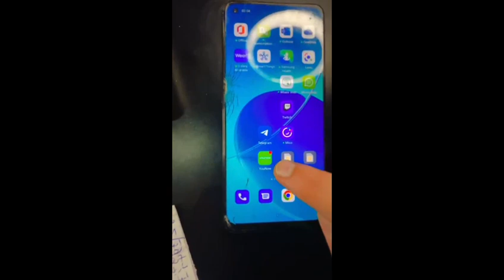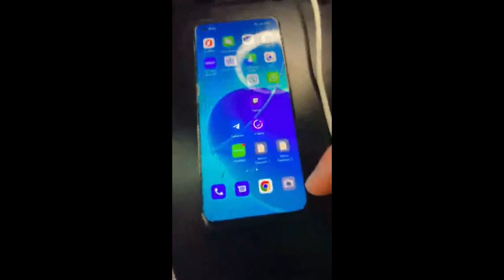ناري أجيو تشوفو شنوقع لفتيحة جربات السيد اللي مواعدها بزواج طلع مزوج عطاتو أكبر عصير وشبعاتو سبان..